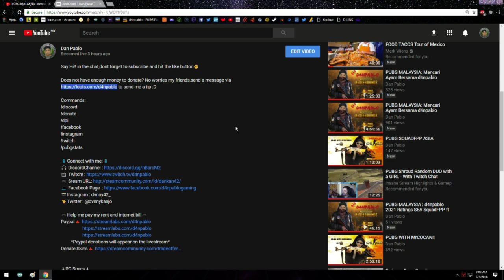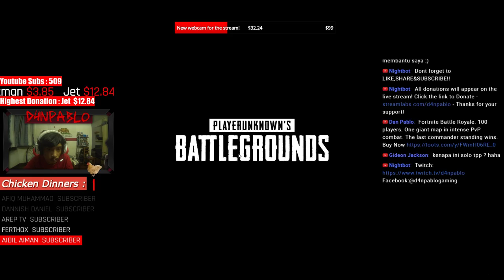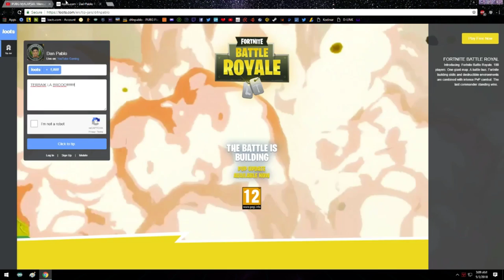Takleh tido so cari ayam/practice aim -.- (no camera)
Does not have enough money to donate? to send me a tip :D

Commands:
!dpi
!pubgstats

🕹PC Specs🕹
✪CPU : INTEL CORE i5-7400 @ 3.0GHZ
✪MOBO : ASUS H110M-D
✪RAM : KINGSTON 8GB DDR4 @ 2133MHZ
✪GPU :COLORFUL iGame GTX1070 8GB DDR5
✪SSD : PNY CS1311 120GB
✪PSU : Segotep GP700G 600w
✪CPU COOLING : BARROW Custom Cooling System
✪CHASIS : SEGOTEP SG-K6
✪MONITOR : AOC E2180SW 21" 60Hz
✪OS : MICROSOFT WINDOWS 10 Pro 64bit
✪KEYBOARD : 2014 RAZER BlackWidow Tournament Edition
✪MOUSE : STEELSERIES Rival 300
✪HEADSET : RAZER Kraken Pro V2
✪MOUSEPAD : GAMDIAS Nyx Speed
✪RESOLUTION : 1920x1080
✪DPI : 700

⌚️StreamSchedule⌚️
          Everyday
10:30 p.m - 4:00 a.m